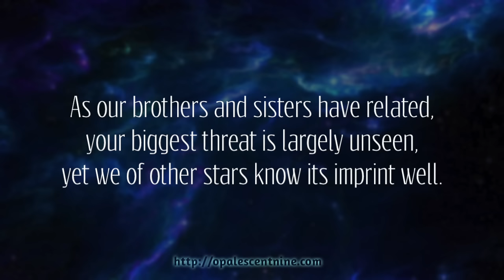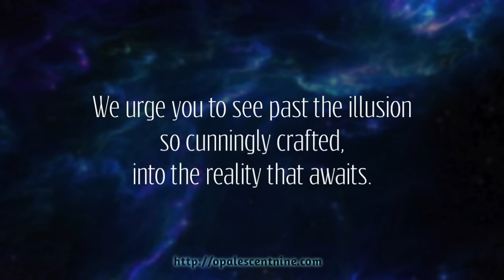League of Light — Anica: Now Becomes Memory, as the Future Arrives (feat. Pleiadians of Alcyone)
This is the second communication from the Pleiadians of Alcyone through this contact via the League of Light, and it comes at a time when the collective breath of humanity is caught in a buildup of tension. You are all ready to exhale into a sigh of relief and see the reality of peaceful, free, and sovereign living come into being. The people of the worlds whose sun is near the central star of Pleaides, Alcyone, reveal more of their history, and some insights into the reality you can bring about on Earth. — Anica of the League of Light

The gathered forces of light in the galactic neighborhood of Earth join their voices together in this new series of messages that come through the services of Anica Colinion of the League of Light. This series of messages addresses what we as humans within the process of transformation, globally and individually, need to understand if we are to bridge the perception of difference and separation. Now is the time for us all to awaken, to support the awakening of all of humanity, and to participate with awareness and intent in this momentous instant of change.

The full transcript of this video, along with other messages from the League of Light, are collected

This video is a recording of the original written message downloaded from an interdimensional interface with the collective of beings who are here to encourage us to keep finding our way in the dark, as light comes. Read by the author.
Discover more transmissions and teachings at the main website for the League of Light, Nine's Path. Get weekly Pleiadian tarot readings, explore more deeply into the Science of Nine, the messages and books from the Pleiadian Renegades and the League of Light, and see the new project in development, Core Access, where a narrative is developing about our galactic history.

Artwork all public domain, from the Russian fairy tale illustrations of Ivan Bilibin. All music, video clips, and images are public domain and/or CC license no restriction. Intro/outro music is by Barbarix, "Secret Garden". Title: The Secret Garden / Author: Barbaric / Source License